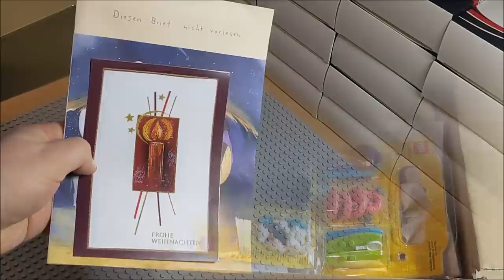Ein Fan hat mir 100(!) LEGO® Minifiguren geschenkt! 😱😱😱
Gestern hatte ich schon kurz darüber gesprochen und heute schauen wir uns diesen ganz besondere Fanpaket zu Weihnachten ganz genau an. Dabei rede ich auch über zukünftige Projekte in der Brick World...

Mit einem Kauf bei meinem Partner BRICKMO über diesen Link könnt Ihr das Projekt ohne zusätzliche Kosten unterstützen: